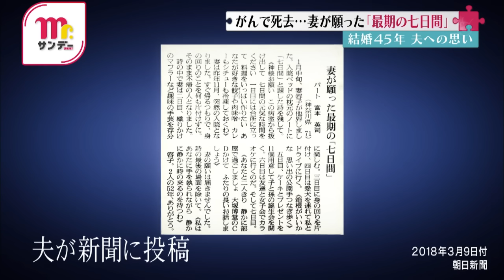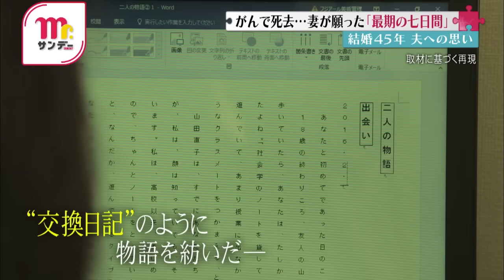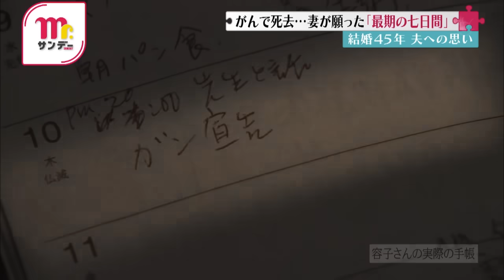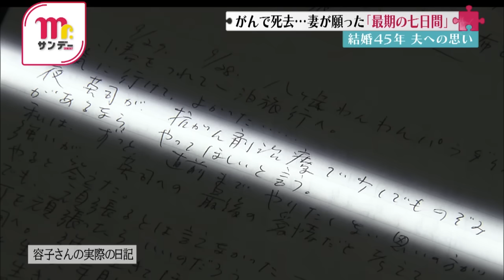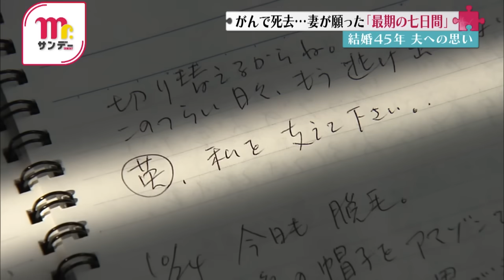【Mr.サンデー】妻が願った七日間…夫に残した想いとは【リアルストーリー】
「神様お願い、七日間の元気な時間をください…」がんで旅立った妻が、夫に残した詩のタイトルは「七日間」。
一日目は料理、二日目は趣味の編み物、三日目には身の回りの片付けと続き、七日目を迎えると…。
妻から夫へ、最期のメッセージに込めた想いとは―